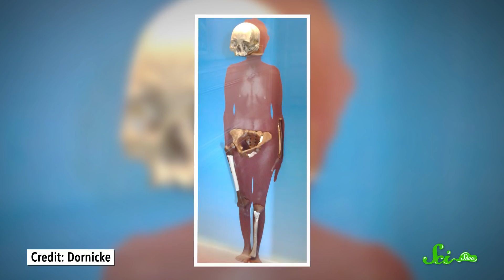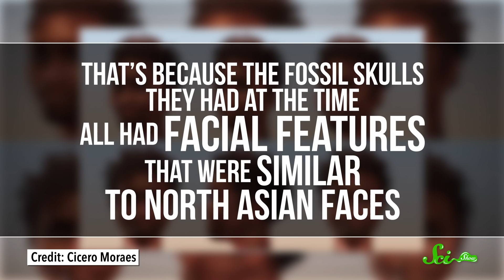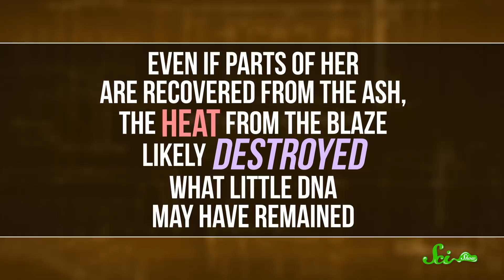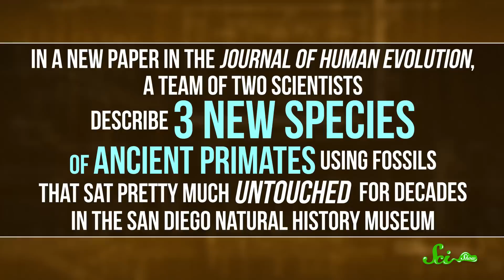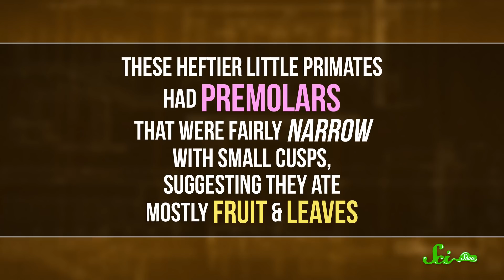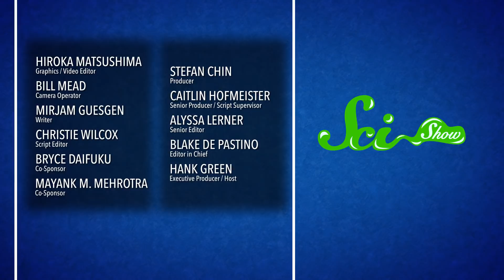Luzia Among Specimens Likely Lost in Brazil Museum Fire | SciShow News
Right now, you can sign up for 2 months of free unlimited access to Skillshare

Check out Matt Bellassai’s Skillshare class “Creating for the Viral Internet.”

Luzia, the oldest human fossil in the Western hemisphere, was lost to the Brazil National Museum fire, but around same time, three new species of ancient primates were discovered in San Diego Natural History Museum.